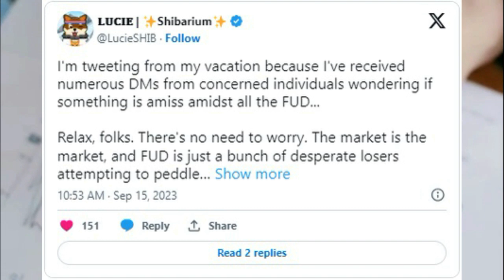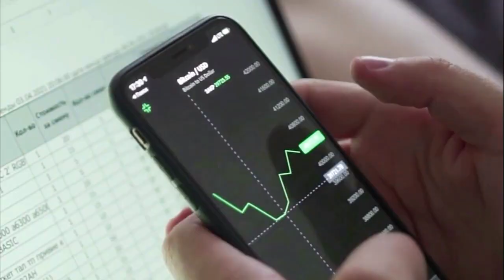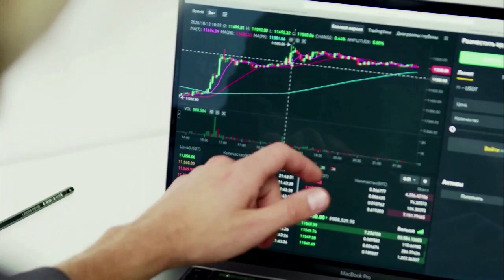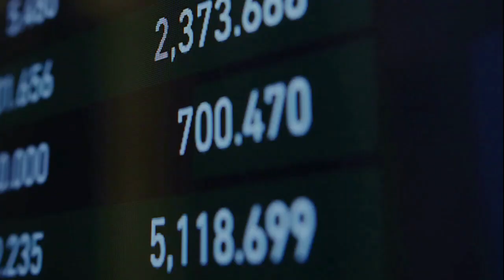Kripto Sesli Haber | Shiba Inu Yetkilisi Bir Sonraki Boğa Döngüsünde SHIB'den Neler Bekliyor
Shiba Inu Yetkilisi Bir Sonraki Boğa Döngüsünde SHIB'den Neler Beklediğini Açıkladı,
Kredi veya Banka Kartı ile Yapay Zeka Tokeni Bad Idea AI, BONE Token, Shiba Inu Almak İçin Tıklayın.
Son boğa koşusunda en çok kazanan Shiba Inu, tarih tekerrür edecek mi?

( Haberler, Fiyat Analizi, Ticaret Rehberi, Kripto )
Shiba Inu ekip üyesi Lucie, SHIB için bir sonraki piyasa boğa döngüsünün neler getireceğini tahmin ediyor. Kripto para fiyatları, sırasıyla "boğa piyasaları" ve "kripto kışları" olarak adlandırılan boğa ve ayı döngüleri sırasında aralıklı değişimlerle tek yönde hareket etme eğilimindedir.
Shiba Inu, 2021 piyasasındaki boğa koşusunda en çok kazananlardan biri oldu ve o yılın Ekim ayında yüzde milyonlarca artışla tüm zamanların en yüksek seviyesi olan 0,000088 dolara ulaştı. Ancak takip eden yılda piyasanın düşüş eğilimine girmesiyle gidişat değişti.
Kripto endüstrisi ayı piyasasında kalmaya devam ediyor ve bazı kripto para birimlerinin fiyatları zirve noktalarından önemli ölçüde düşük. Örneğin Shiba Inu (SHIB), Ekim 2021'de ulaştığı tüm zamanların en yüksek seviyesinden %91,45 düşüş yaşadı. Bu yazının yazıldığı sırada SHIB son 24 saatte %1,6 artışla 0,0000073 dolara yükseldi. CoinGecko verilerine göre Shiba Inu, bu zaman diliminde %38,1 düşüşle yıllık olarak düşük performans gösteriyor.
Shiba Inu da aynı şekilde, Shibarium'un ilk lansmanından kısa bir süre sonra duraklatılmasının ardından ortaya çıkan endişeler nedeniyle Ağustos ayını düşüş eğilimiyle bitirdikten sonra son 30 günde %25,1 düşüş yaşadı. Bu göz önüne alındığında, pek çok kripto yatırımcısının Shiba Inu'nun geçmişini ve işlerin şu anda nerede olduğunu göz önünde bulundurarak bir sonraki piyasa döngüsünün neler getireceğini merak etmesi şaşırtıcı değil.
Lucie'ye göre SHIB, yaklaşan boğa koşusu için kendisini stratejik olarak konumlandırıyor. Shibarium şu anda piyasaya sürüldü ve sorunsuz bir şekilde çalışıyor ancak SHIB ve BONE fiyatları henüz düşüşlerinden kurtulamadı. Lucie, Shibarium kurulduğunda ve odak noktası "ciddi projelere" kaydığında Bone'un iyileşebileceğine inanıyor. SHIB ekibi üyesi, bir mali tavsiye olmadığını söylediği bir tahminde bulundu: "Shiba Inu'nun gelecekteki boğa koşularında pek çok kişiden daha iyi performans gösterdiğini göreceğimize inanıyorum." Tarih bir rehber görevi görse de, şimdiki veya gelecekteki getirilerin garantisi değildir. Bununla birlikte, Shiba Inu'nun bir sonraki boğa koşusunda getirilerinin gidişatı ve doğası, böyle bir olayın potansiyeli ve zamanlaması da dahil olmak üzere bilinmiyor.